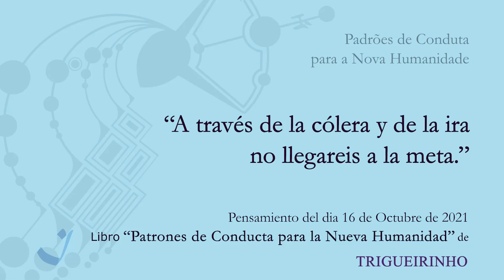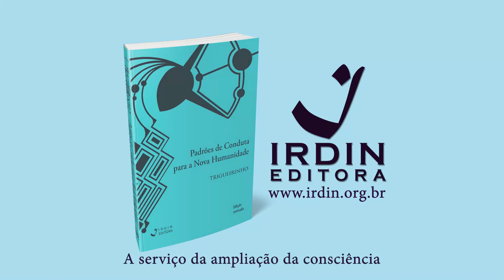16-10-2021 | Pensamento do Dia / Thought of the Day / Pensamiento del Día | Trigueirinho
"Através da cólera e da ira não chegareis à meta."

"By means of anger and rage you will not reach the goal."

"A través de la cólera y de la ira no llegareis a la meta."